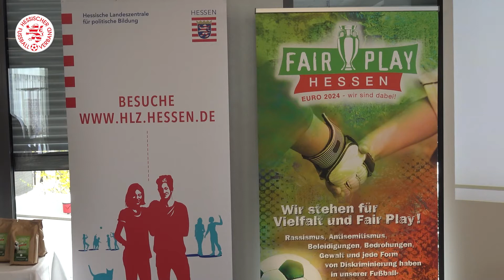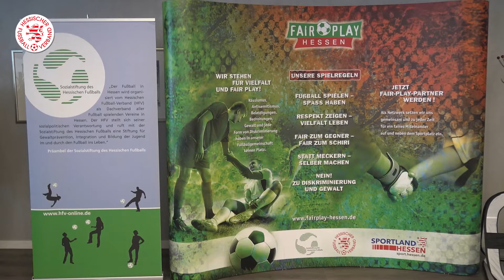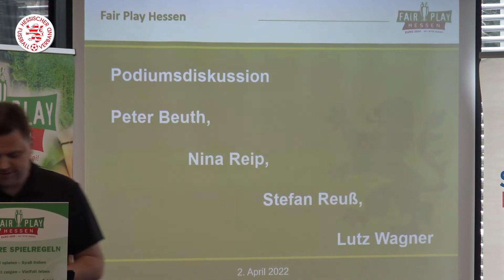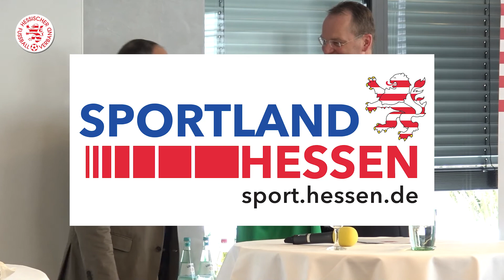Kick-Off zur Kampagne "EURO 2024 - wir sind dabei"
Zusammen mit Fairplay Hessen gab es am letzten Wochenende in unserer Sportschule in Grünberg den Startschuss für die neue Kampagne zur UEFA EURO 2024 in Deutschland! 🇩🇪 ⚽️

Unter dem Motto "EURO 2024 - wir sind dabei" möchten wir gemeinsam zu einer friedlichen Europameisterschaft im Geiste von Vielfalt und FairPlay aufrufen und viele starke Zeichen gegen Rassismus, Antisemitismus und Gewalt setzen. ☮️ 🥰